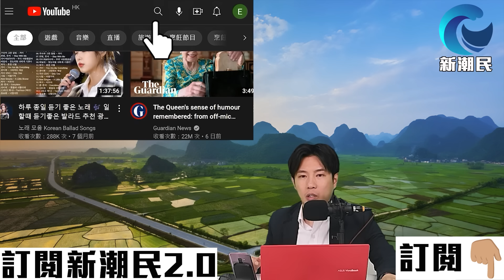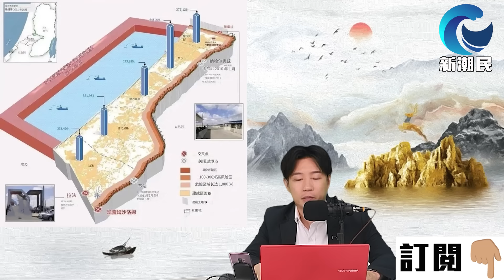以軍恐陷入 加沙地洞迷城 大規模陸戰 一觸即發 ! / 格仔 大眼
00:00 介紹話題
03:02 以軍將陷入 加沙地道戰 大規模陸戰 一觸即發
51:49 高志活 盼國殤之柱 放天安門廣場
58:47 雲南之旅行程介紹